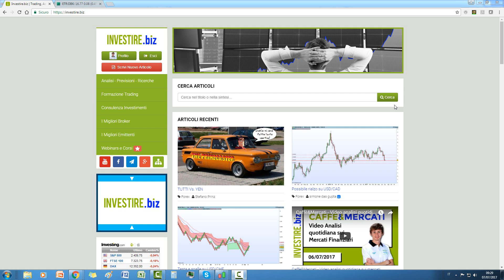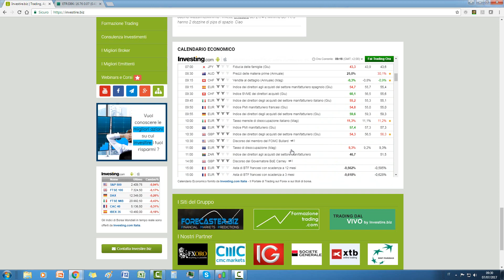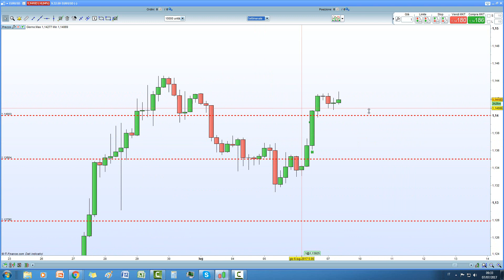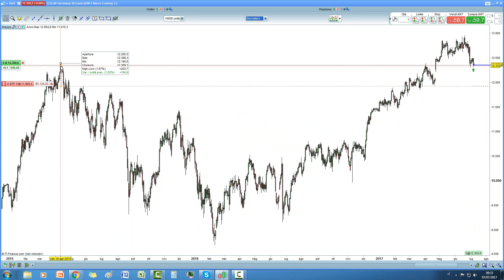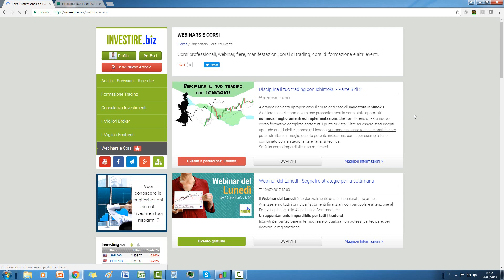Caffè&Mercati - Video analisi quotidiana sui mercati finanziari a cura di Riccardo Zago - 07/07/2017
Panoramica generale sui mercati finanziari a cura di Riccardo Zago del 07/07/2017.

è l'unico social network dedicato al Trading Online e agli Investimenti. Scrivi i tuoi articoli e commenta quelli degli altri!